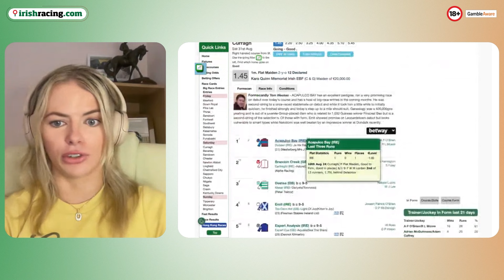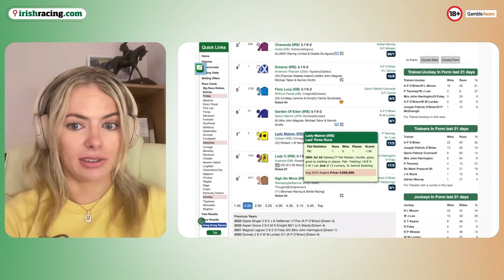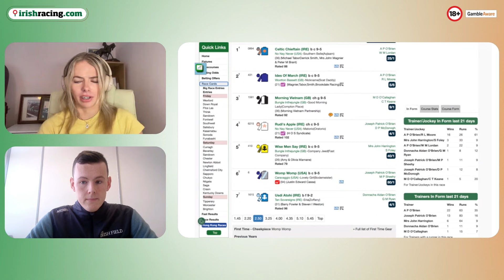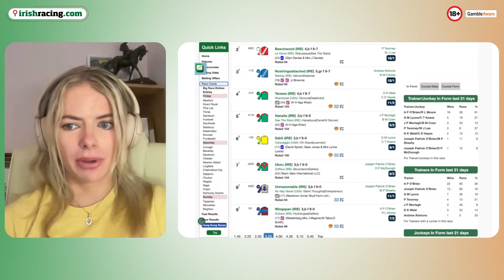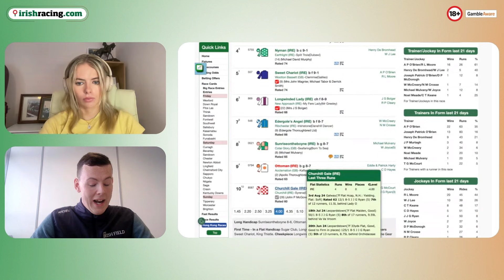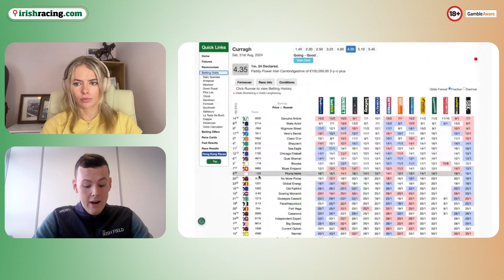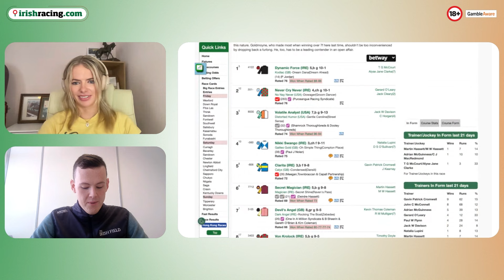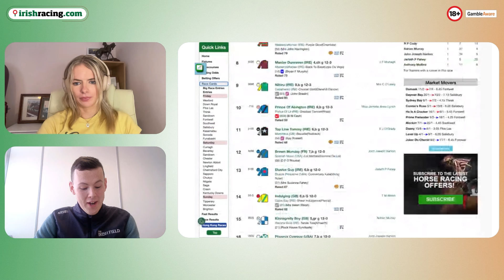Mark Boylan's 16/1 Irish Cambridgeshire Tip | Formscan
Emma Nagle is joined by Mark Boylan to preview the Pat Smullen race day at the Curragh. Mark & Emma pick out 14 & 16/1 tips for the Irish Cambridgeshire

00:00 Intro
01:40 1.45 Kara Quinn Memorial Irish EBF (C & G) Maiden
03:00 2.20 Newtownanner Stud Irish EBF Stakes (Group 3)
06:55 2.50 Heider Family Stables Round Tower Stakes
09:58 3.25 Snow Fairy Fillies Stakes (Group 3)
13:36 4.00 FBD Hotels And Resorts Faithlegg Hotel Nursery Handicap
16:58 4.35 Paddy Power Supporting Cancer Trials Irish Cambridgeshire
22:30 5.10 Al Basti Equiworld Dubai Apprentice Handicap
26:51 Wrap Up & NAPS